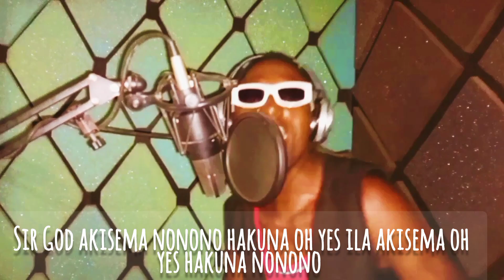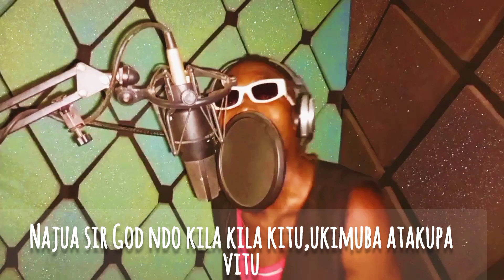DOGO JAY FLAVOUR_MY LIFE (OFFICIAL LYRICS VIDEO)